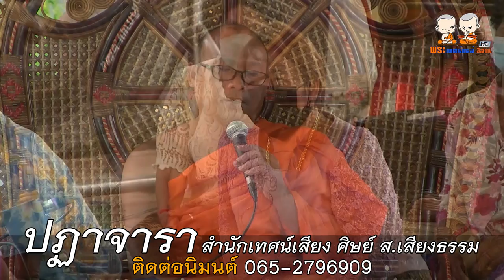เทศน์แหล่นิทานธรรมมะ เรื่อง ปฏาจารา | สำนักเทศน์เสียง ศิษย์ ส เสียงธรรม | โดยพระอาจารย์ยศ ธมฺมสาโร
⭕️ : เทศน์แหล่นิทานธรรมมะ เรื่อง ปฏาจารา